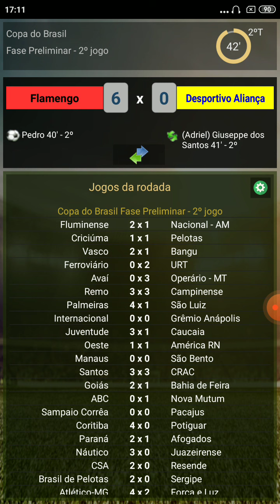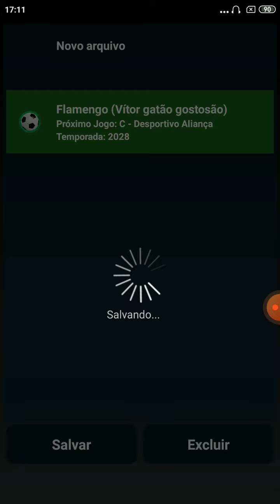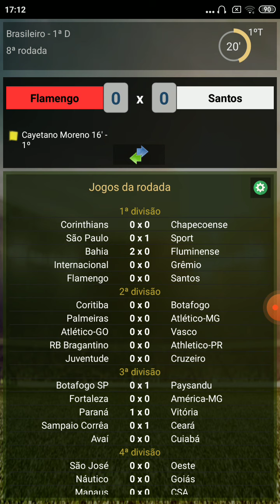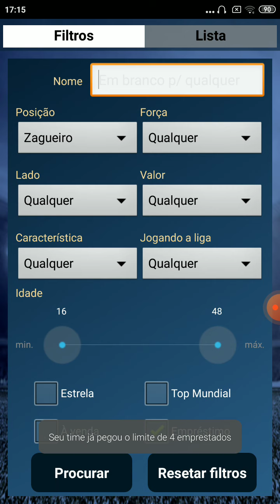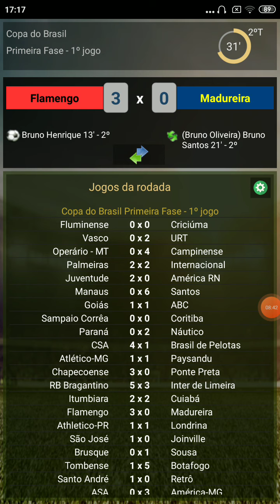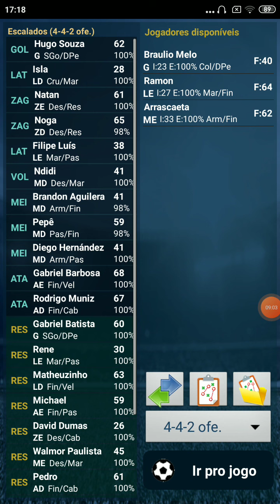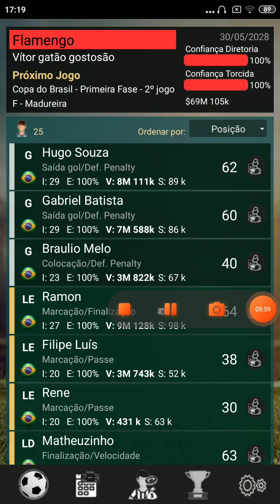Ganhamos de lavada 6X0 🤪